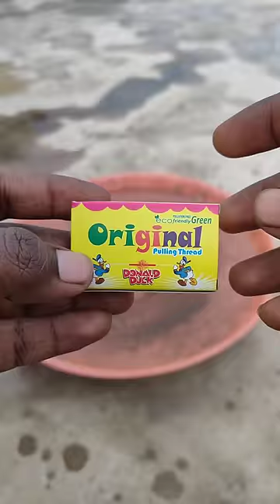Original Pulling Thread Crackers Testing | Diwali Crackers Experiment